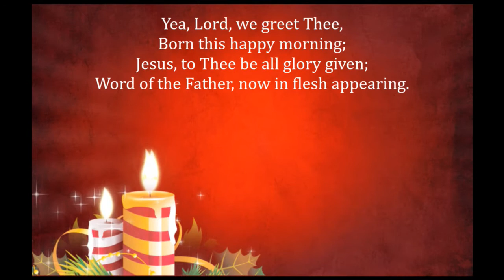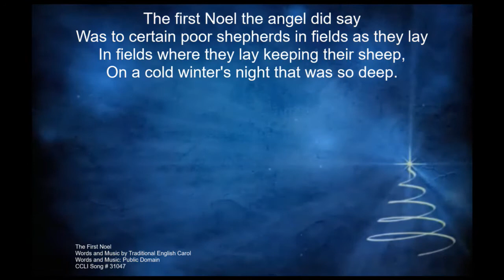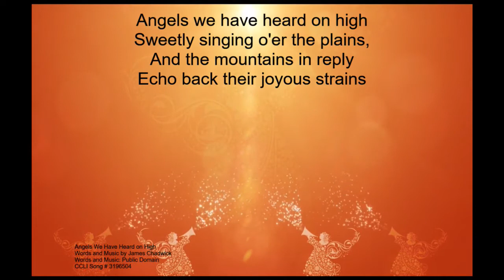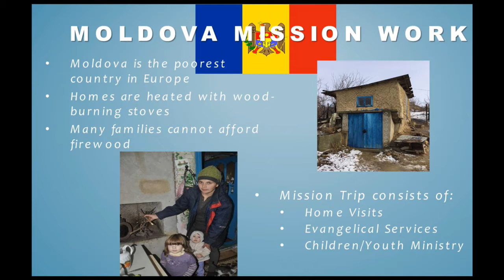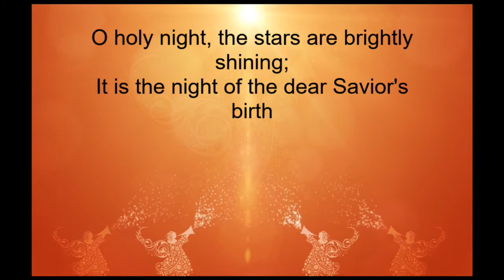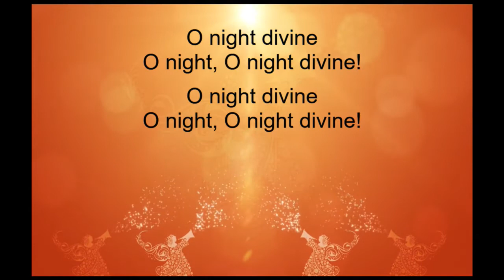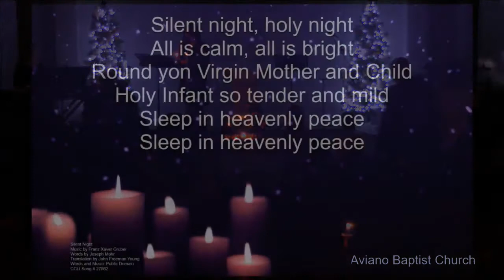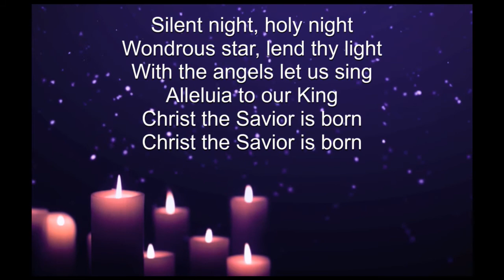Thursday, December 24, 2020